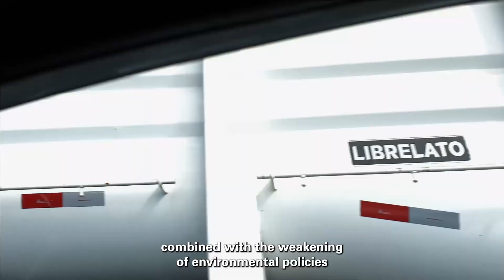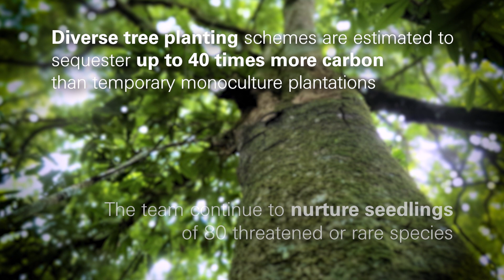Pablo Hoffmann | Brazil | A film narrated by David Attenborough for the 2022 Whitley Awards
• Rooting for the future: nurturing wild plant diversity in the Araucaria forest region
• Winner of a 2022 Whitley Award

Thanks to everyone who donated footage:
Sociedade Chaua